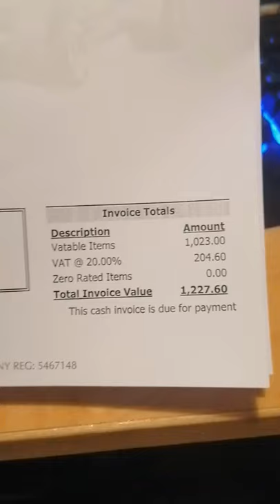Jaguar Ownership | Buckle Up Shorts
I was only taking it in for a service...